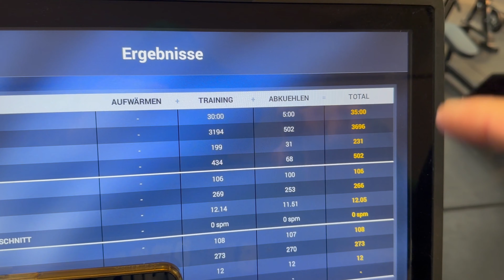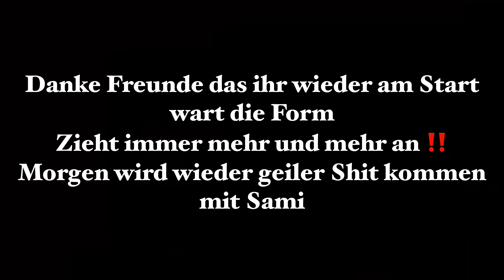Diät Tag 14 - 🐿️SHAPE ZIEHT AN🏜️